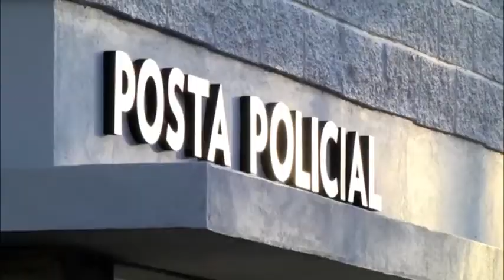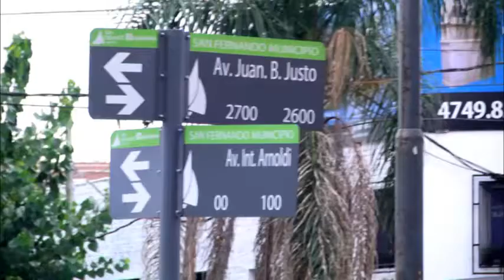Balance del funcionamiento de las Postas Policiales instaladas por el Municipio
Las mismas, ubicadas en puntos clave de entrada y salida del distrito, son complementadas por postas móviles que se trasladan a determinados lugares donde la situación lo exija. En breve, se inaugurará la Posta N° 11 en Uruguay y Guatemala. El Secretario de Protección Ciudadana, Hugo Giuffre, destacó: “El vecino se acerca a la posta con el problema que tenga, y es asistido de inmediato, porque se cuenta con tecnología de punta y con gran confort para el personal de guardia. Así, estamos cerca en las entradas principales al distrito”.

La gestión del Intendente Luis Andreotti creó en diciembre de 2011 el sistema integral de Protección Ciudadana, el cual hoy dispone de 60 patrullas municipales, más de 700 cámaras de seguridad -1 cada 250 habitantes, el promedio más alto de la región-, un Centro de Operaciones que las monitorea las 24 horas; 11 Postas Policiales y botones de pánico en dependencias municipales, instituciones de bien público y escuelas.

Realizando un balance de la utilidad de la instalación de las Postas Policiales por parte del Municipio en puntos clave del distrito, el Secretario de Protección Ciudadana, Hugo Giuffre, expresó: “En esta entrada principal tan importante de San Fernando,  Int. Arnoldi y ex Ruta 197, tenemos una posta móvil multipropósito, que permite adecuarse según la zona ‘caliente’, como lo llamamos nosotros según el mapa del delito. En este caso, para nosotros es crucial controlar las entradas”.

Y explicó: “La posta móvil tiene una multiplicidad de condiciones: hacer control de tránsito, controlar el delito y, a su vez, tener presencia en el barrio y con el vecino, con lo cual fue muy aceptada, y esa es la proyección que le estamos dando”.

“Para nosotros es importante; el vecino se acerca a la posta con el problema que tenga, y se lo asiste de inmediato porque cuenta con tecnología de punta y un gran confort para el personal que cubre los eventos. De esta forma, estamos cerca y en las entradas principales al distrito. Acá también está Defensa Civil, que tiene permanentemente vehículos de apoyo. Para el vecino, el servicio que se le brinda es muy importante”, continuó Giuffre.

El Secretario destacó que las nueve postas policiales están equipadas de primera línea con todas las comodidades correspondientes, e interconectadas permanentemente.  Las postas se van rotando en diferentes tiempos y lugares según la situación de delito que va surgiendo, para de esa forma poder controlar mejor el barrio. Y cabe destacar que en breve, San Fernando inaugurará la décima Posta Policial sita en Uruguay y Guatemala.
“Es una presencia importante con un gran contenido; el vecino se siente acompañado, y con el apoyo que se le brinda. Y no es sólo la posta, porque a su vez dos o tres móviles hacen circuito de patrullaje alrededor de la misma”, finalizó Hugo Giuffre.